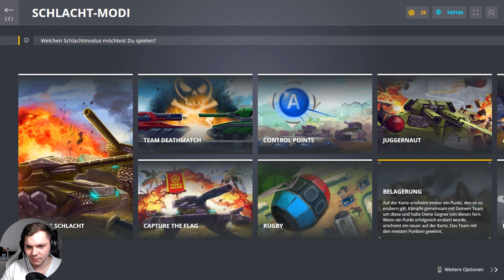Wie mich Baustellen nerven | Tanki Online #978 [Let's Play]